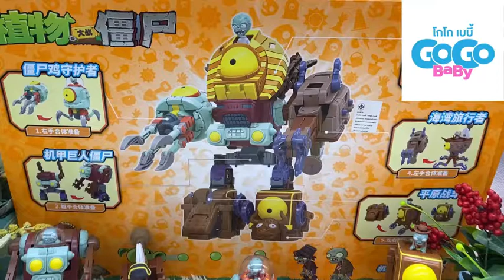👋พร้อมส่ง👋Plants vs. Zombies ของแท้ 5 in1 ซอมบี้ แอนด์ แพ้นท์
🌈หุ่นยนต์ไดโนเสาร์รวมร่าง
หุ่นยนต์ญี่ปุ่น หน้าตาน่ารัก พลาสติกสวย สกรีนดี
มีทั้งหมด 6 ตัว 6 แบบ
ทุกตัวสามารถบิดประกอบ แปรงร่างเป็นตัวอื่นได้ตามแบบ
พร้อมกับสามารถ เอาทั้ง 6 ตัวมารวมร่าง
เป็นหุ่นยนต์ยักษ์ใหญ่ได้🎉🎉
ขนาดกล่อง กว้าง 7cm x ยาว34cm x สูง28cm